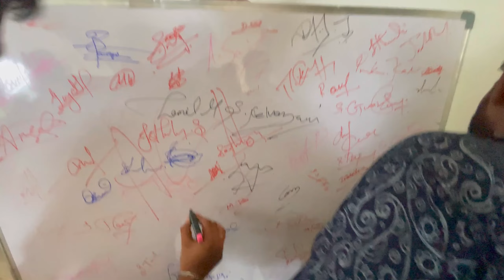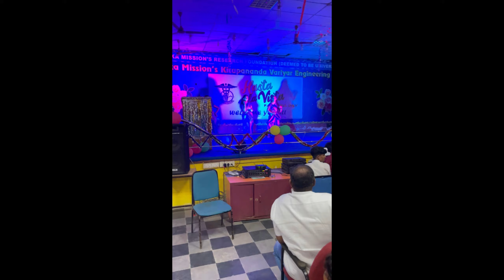FAREWALL PARITHABANG 2023 || My Batch Emotional Farewall Celebration🥹 || End Of College Life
2023. My college farewell function ||  2023 vinayaka mission kirupananda variyar engineering college || 2023 Bio Medical Engineering FareWall Celebration